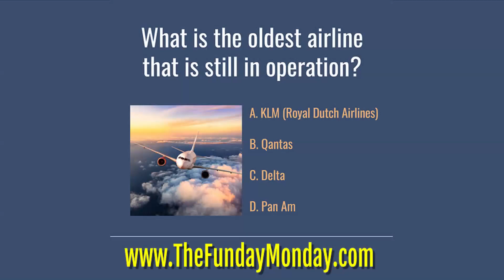Funday Monday June 2022|Maryland Real Estate Professionals| 21774|MD|21771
Be sure and play, this months, Maryland Real Estate Professionals Funday Monday contest, for June 2022!  with the correct answer and you Could Win A $25 Gift Card! or a $50 Restaurant.com card.

Home Sellers - FREE Drone footage, video and pictures.  Plus free custom marketing videos and advertising.

Home Buyers - Sign up for our FREE custom home seach and see homes before they come on the market!

Just off the “presses” is the Maryland Real Estate Professionals, June 2020 eNewsletter. We have added several new coupons to our newsletter to help you save money on services and products throughout Central Maryland.
In this month’s newsletter we have several great articles to help you in your day to day life as well as with Central Maryland Real Estate.  Several hand picked articles that you will find interesting. Also this month financial focus talks about great gifts for kids, and an article about home prices.
We’ve included our MDREPros Hot list for August.  We’ve added some new homes for home this month for home buyers in Central Maryland.  Keep an eye out for more homes to come on the market with MDREPros.  If you want a good laugh be sure and check out the Maryland Real Estate Professionals Laughter Corner.  Hopefully they are jokes, good enough to share.
If the kids have moved out of the home, and you are lost in a big home, maybe it’s time to consider downsizing.  We have a great article for empty nesters about how to downsize the correct way.
There is also an article about simple ways to stage your home when you are planning on selling.  These are some simple but helpful ways to prepare to sell your home fast.  on how to sell your home fast and for more money.  This free report picks up where our newsletters article let’s off.  You want to be a smart and informed home seller when you are putting your most valuable home on the market.
Did you know there are several programs available to help home buyers with down payment assistance?  and see what programs are available to help nurses with their down payment.  The same is true for teachers… go and see if you qualify for a teachers down payment assistance program.  And finally there are down payment assistance programs for veterans.  and see what programs you qualify for as a veteran.
Maryland Real Estate Professionals also offers a guaranteed home sold program.  Your home sold at a price and in a time frame acceptable to you, or we’ll sell your home for FREE!  Learn more about the MDREPros Guaranteed Sold program
We also offer for home buyers a FREE home search off the MLS.  If you are entering a competitive market, you want to do whatever you can to get an edge on the competition (other home buyers.) wouldn’t it make sense to want to see homes that are coming on the market, before they come on the market.  We have that capability to share with you.  and sign up for our free home search, and see homes that are about to come on the market before they come on the market.
When you work with Maryland Real Estate Professionals, you are working with one of the lead Professional Realtor Teams in Central Maryland.  Hundreds of Maryland Home Buyers and Home Sellers have trusted myself and the Maryland Real Estate Professionals Team with their most valuable asset.  Their homes.  We look forward to earning your trust as well.
Maryland Real Estate Professionals, 205 E. Ridgeville Blvd., Mt. Airy, MD, 21771, With the REMAX Realty Plus Office In Mount Airy, Maryland

Video Created By: iQJEM, 6728 New London Rd., New Market, MD, 21774, United States,

Assess the Situation - The first step is to honestly assess the exterior condition of your house. Stand at the curb and have a good look. Maybe you stopped noticing those weeds growing in the gutters you haven't cleaned in years. But, believe us, any prospective buyer will notice. Take pictures of your home's exterior and show them to a more objective party, like a friend from work. Ask them to tell you what jumps out in terms of needed maintenance. If three friends say a scraggly shrub needs to go, then it probably does.

Maryland Real Estate Professionals Realtors are experts in marketing homes.